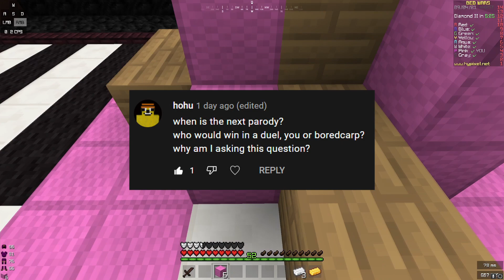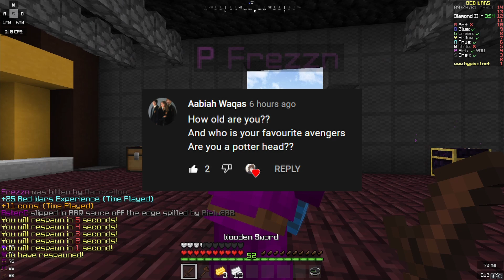200 Subscriber Special QnA!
Thumbnail art by Yosh :D

2021, ceesaw, welcome to my animation channel, storytime animation channels, small animation channels, subscribers, highest subscribed youtuber, youtube channel earnings, youtube play button levels, 100 subscriber q and a questions, 100 subscriber q and a questions for youtube, 100 subscriber q and a, minecraft realms q and a, dream q and a minecraft, minecraft dungeons q and a, minecraft quiz, minecraft questions and answers, minecraft quiz maker, minecraft quiz 100 questions, minecraft, questions to ask your friends, minecraft questions and answers to ask, minecraft quiz name all the mobs, ask mojang